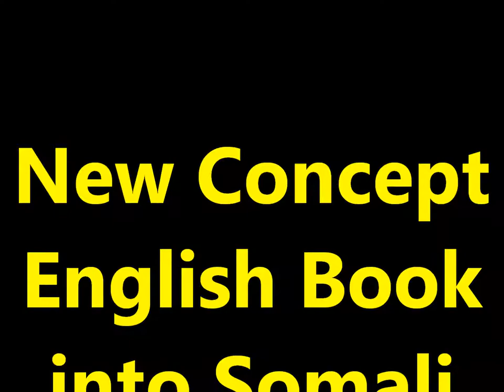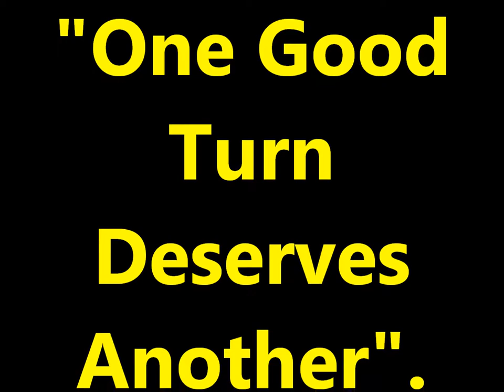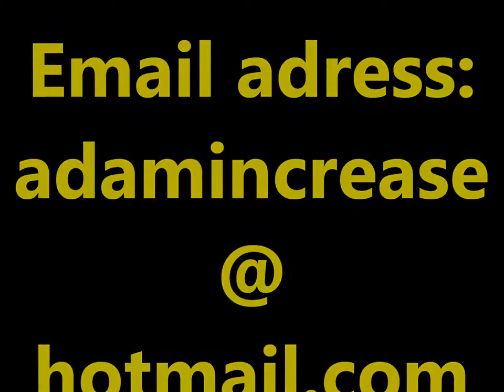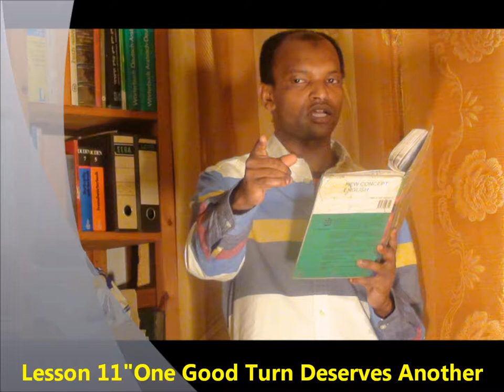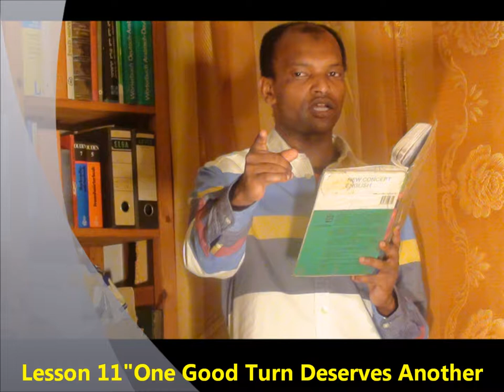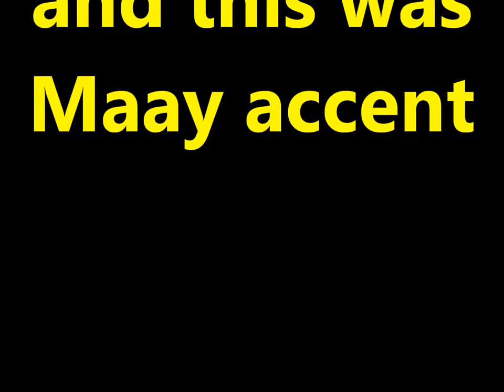Practice and Progress 11 Maa accent Ustad Adam "Warfidiyeenka shantasoomaaliya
This is New Concept English Book Practice and Progress Lesson Eleven "One Good Turn Deserves Another", into Somali language Maay accent by the explanation voice editorial and presentor Teacher Adam.